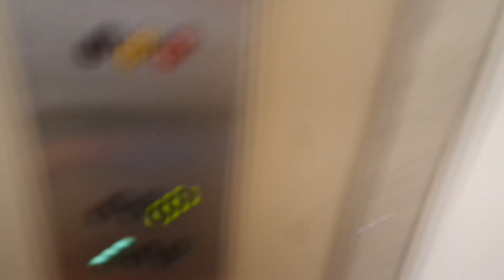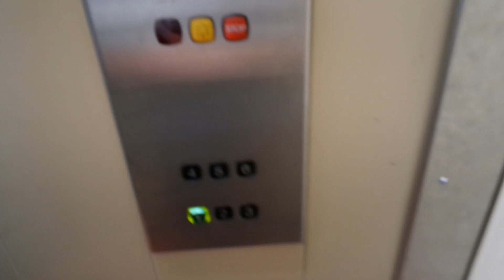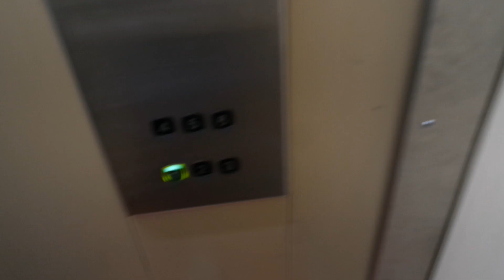Old Kone traction elevator/lift in Kylätorintie 4C, Espoon keskus, Espoo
Location: Kylätorintie 4C, Espoon keskus, Espoo, Finland
Brand: Kone, Filmed with Elevators from Finland
Year installed/modernized: 1987
Serial number: H 64499
Floors: 6(1, 2, 3, 4, 5, 6)
Capacity: 4 persons or 325 kg
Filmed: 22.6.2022